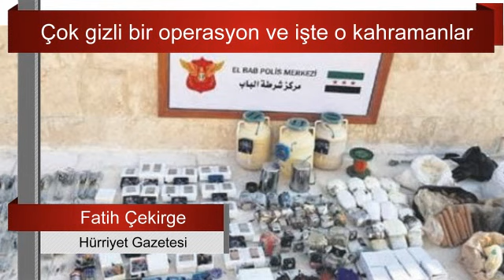Çok gizli bir operasyon ve işte o kahramanlar... Sesli Makale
"Aylardır yabancı bir ülkenin dağlarında, kasabalarında yaşıyordu...
Neredeyse yerelleşmişti.
Ama şimdi kariyeri risk altındaydı...
Operasyon günü gelip çatmıştı. "